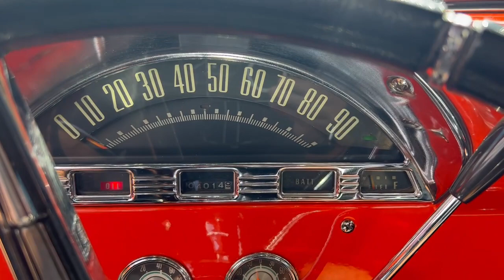1956 Ford F100 " Big Window" Walk Around and Start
1956 Ford F100 " Big Window" Walk Around and Start